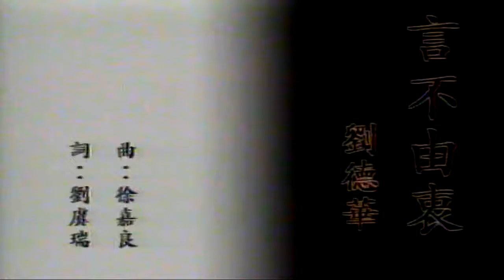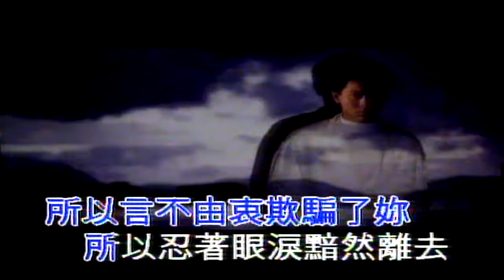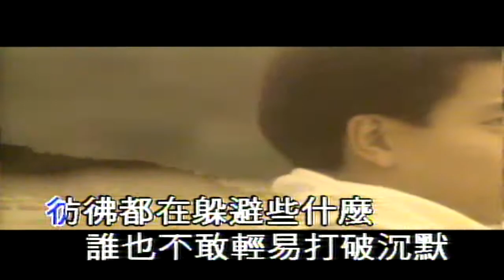言不由衷（音樂）劉德華